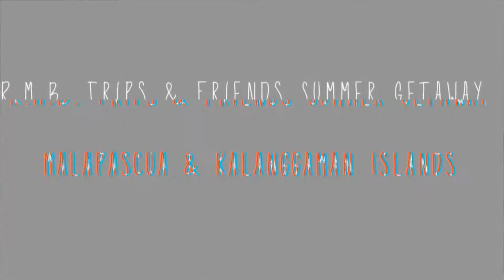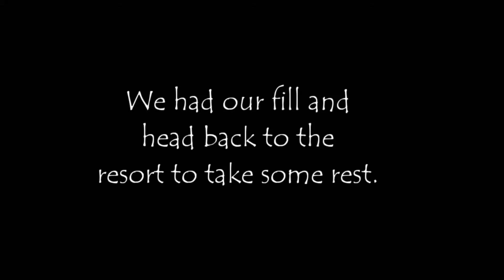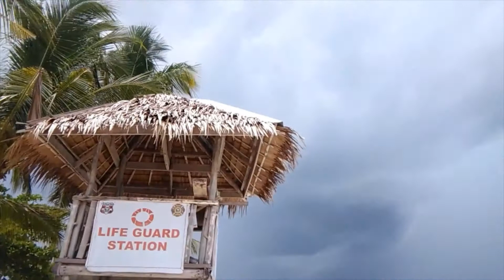Malapascua-Kalanggaman Trip 2019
R.M.B. Travel & Tours journeys to Malapascua Island & Kalanggaman Island along with high school buds and families.
Explored the beauty of Malapascua & Kalanggaman Islands, Philippines. They are truly a paradise waiting for you.